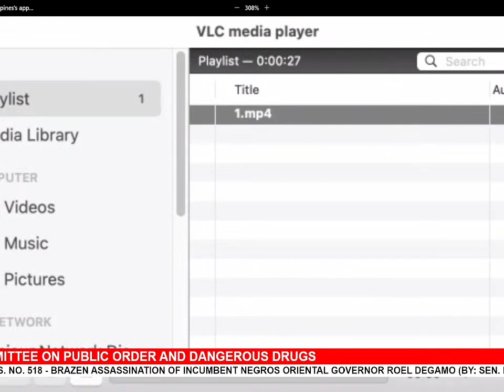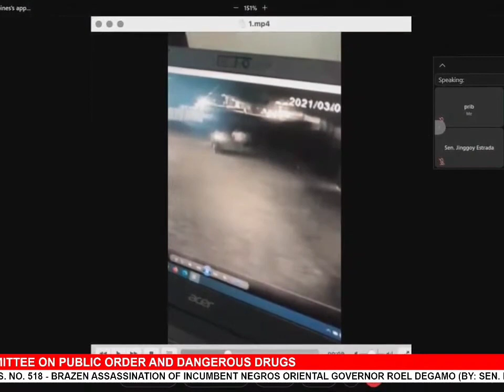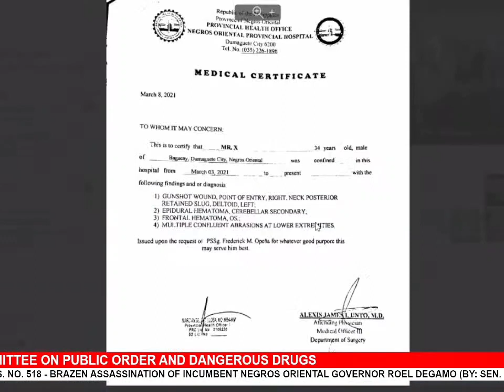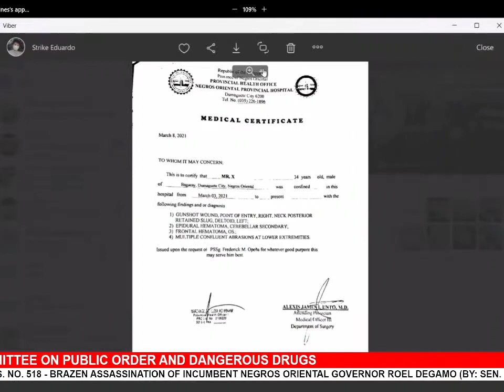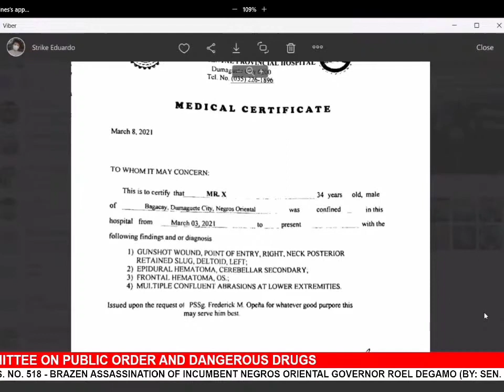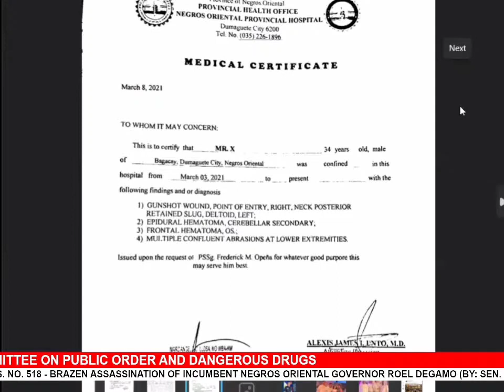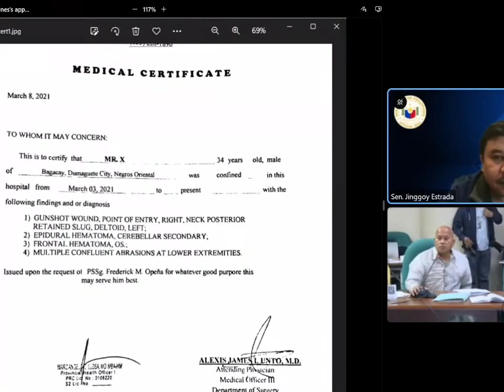Sen. Bato Vs Lying Rogue Cop: "Nakakahiya Ka, Sinungaling ka to Death!"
Noel Alabata: Ang "Sinungaling to Death" na Pulis | Huling Huli na nga, Nagsisinungaling Pa!